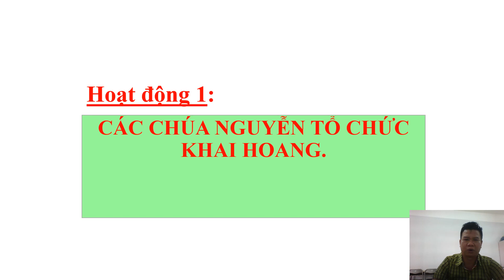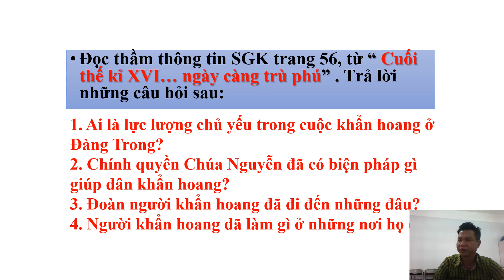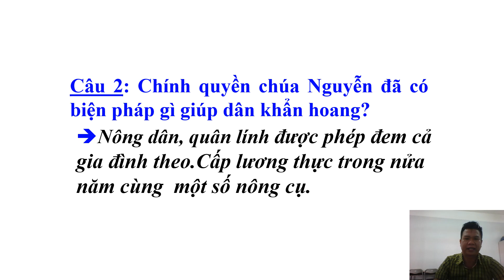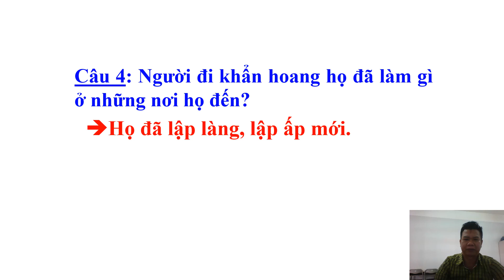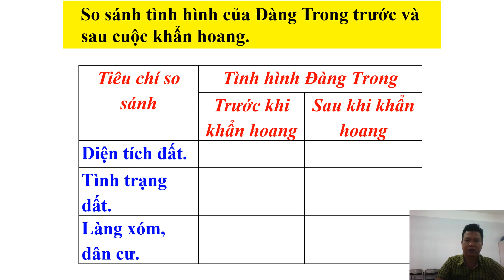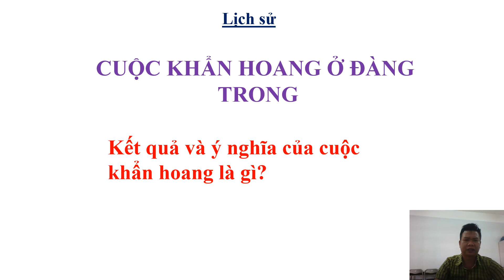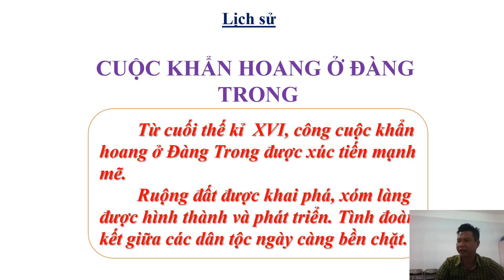Lớp 4 - Lịch sử - Bài: Cuộc khẩn hoang ở đàng trong.